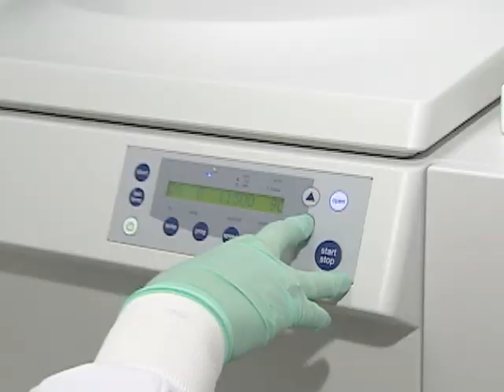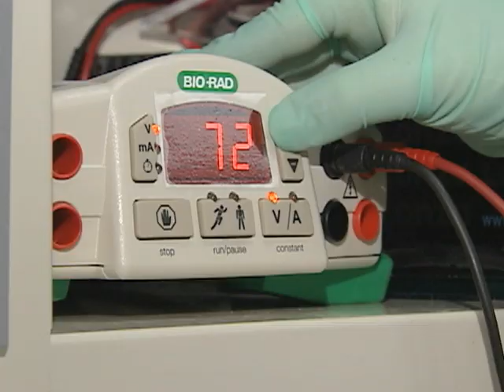Research Group Has High Hopes for New TB Vaccine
Physicians have long known that the so-called "BCG" vaccine for tuberculosis does not provide the same level of protection against the disease in all parts of the world.  Some also say the vaccine's effectiveness has been declining since its development in the 1920s, and that it protects against only certain kinds of TB infections.  Now, a non-profit health organization says a new gene-based vaccine it's developing has shown promise as a better source of immunity against tuberculosis, a disease that kills nearly two million people every year.